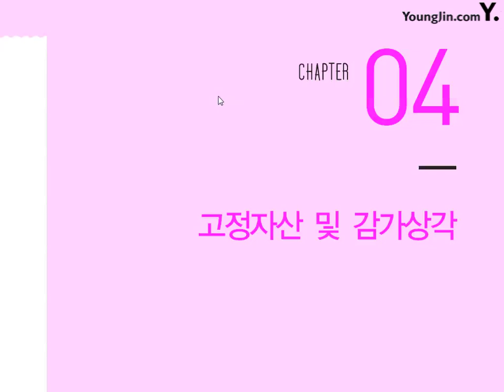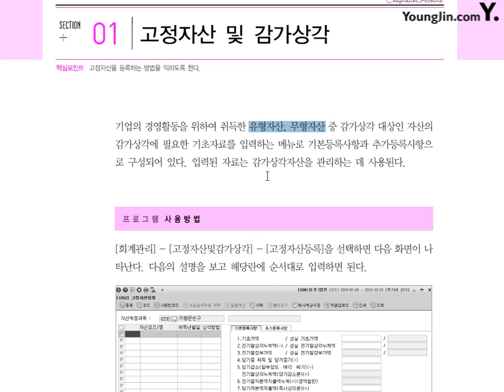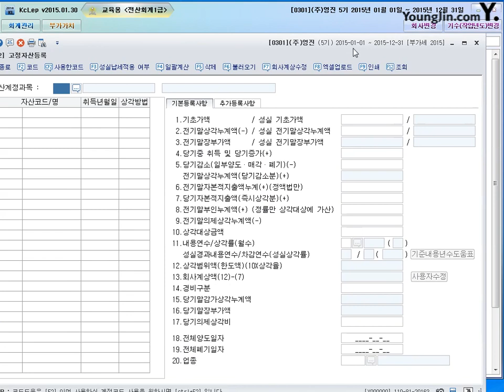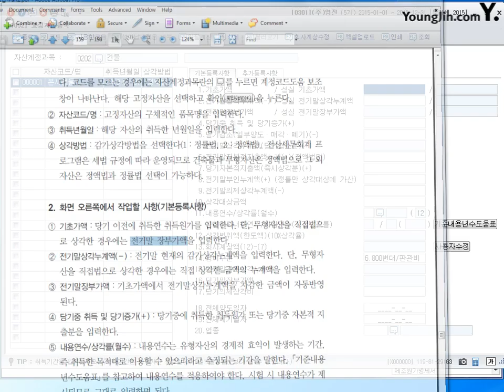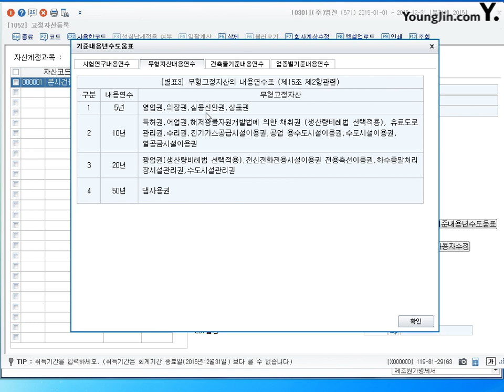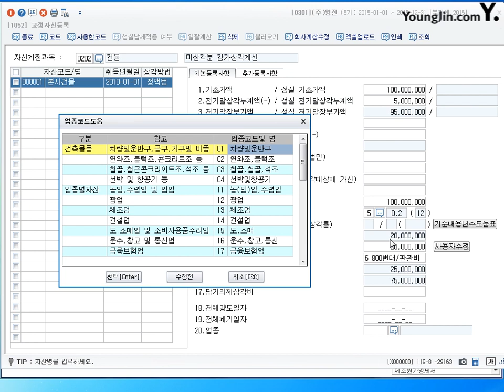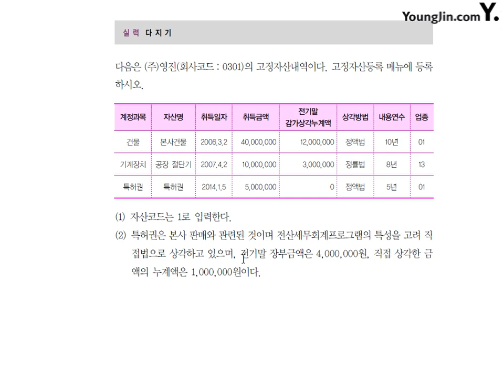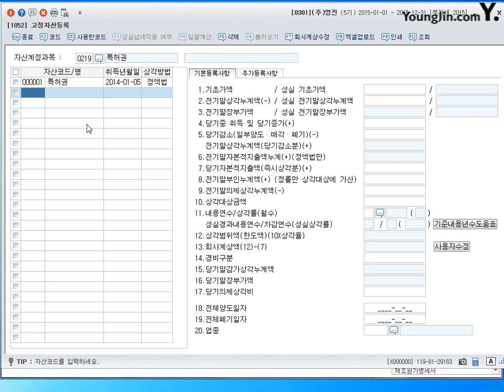제51강 고정자산등록